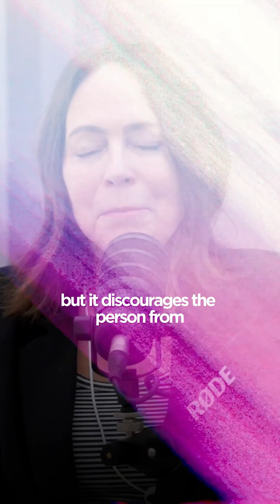AI Should Enhance Human Thinking 🤖📈🧠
“I think we should design interactions where the AI engages you more in thinking about the topic.” - Pattie Maes, @MITMediaLab